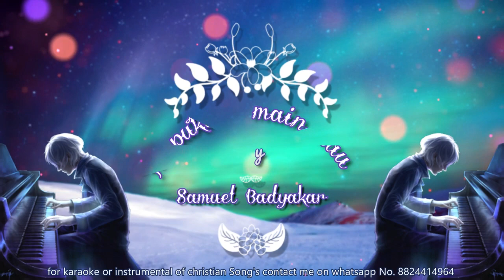Tu pukare main aau karaoke 🎶 instrumental 💖💖💖